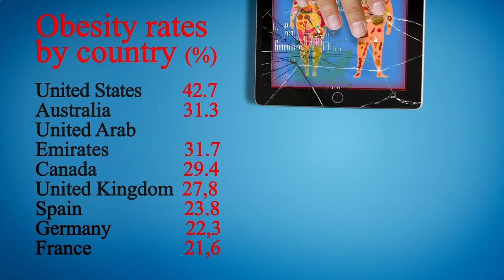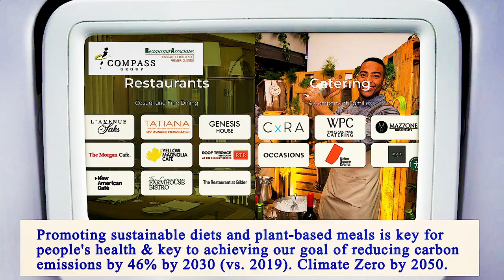Nearest Restaurants From Me Manhattan 10010 NY, New York County, New York, United States